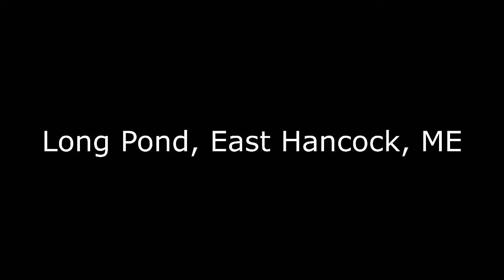DJI MAVIC Pro - Long Pond, East Hancock, ME